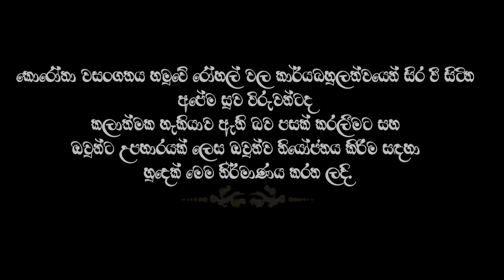සිහිනයක් මැව්නා සින්දුවට නටපු ඩොක්ටර්ස්ලා නස්ලා සෙට් එක